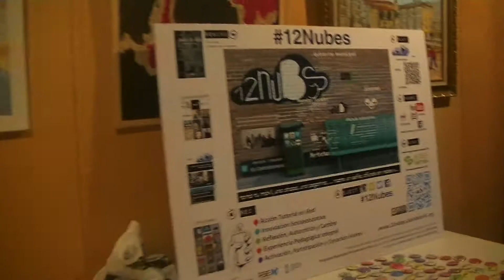MannequinChallenge + 12 Nubes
12Nubes se presenta como una experiencia pedagógica que vincula la acción educativa formal con la del espacio no formal promoviendo la reflexión en red y la participación de la ciudadanía.
Un producto de la factoría KalezkaleVG (Programa Municipal de Educación de Calle- gestionado por Irse-Araba).